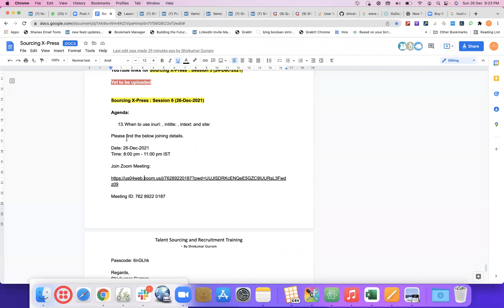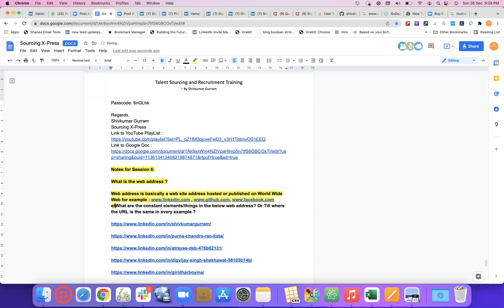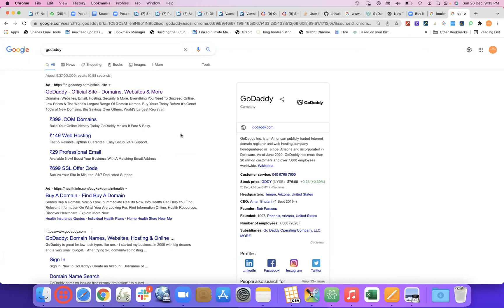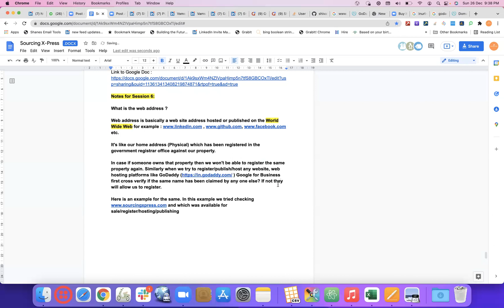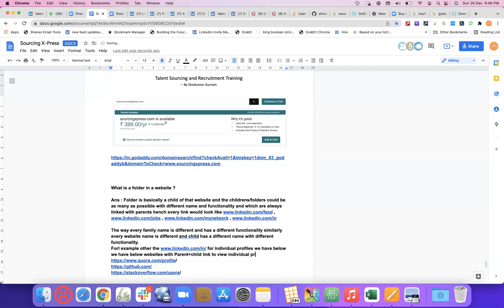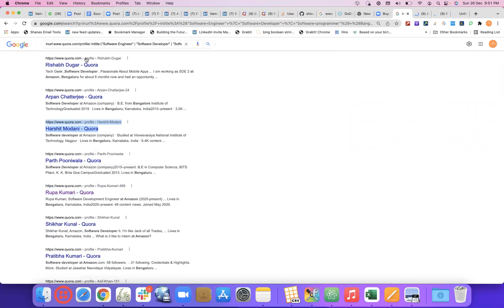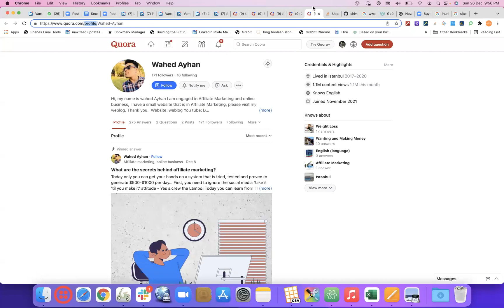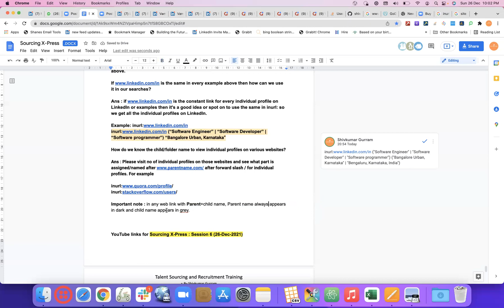What is web address, how URL’s are structured ? How inurl: work ? (Part 3)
Notes for Session 6:

What is the web address ?

Web address is basically a web site address hosted or published on the World Wide Web for example etc.

It's like our home address (Physical) which has been registered in the government registrar office against our property.

In case if someone owns that property then we won't be able to register the same property again. If not they will allow us to register.

In case if the same URL (Parent+child+childs-child) is taken by someone else then this we won't be able to claim it unless it is available.

Here is an example for the same. In this example we tried checking and which was available for sale/register/hosting/publishing

What is a folder in a website ?

Ans : Folder is basically a child of that website and the childrens/folders could be as many as possible with different name and functionality and which are always linked with parents hench every link would look like

The way every family name is different and has a different functionality similarly every website name is different and the child has a different name with different functionality.
For example, other than the for individual profiles we have below we have below websites with Parent+child link to view individual profiles on those sites. Hence we can use them in inurl: to view all profiles/children on those sites.

What are the constant elements/things in the below web address? Or Till where the URL is the same in every example ?

Answer is same and remains constant in every example above.

If is the same in every example above then how can we use it in our searches?

Ans : if is the constant link for every individual profile on LinkedIn or examples then it's a good idea or spot on to use the same in inurl: so we get all the individual profiles on LinkedIn.

inurl (“Software Engineer” | “Software Developer” | “Software programmer”) “Bangalore Urban, Karnataka”

How do we know the child/folder name to view individual profiles on various websites?

Ans : Please visit no of individual profiles on those websites and see what part is assigned/named after after forward slash / for individual profiles. For example

Important note : in any web link with Parent+child name, Parent name always appears in dark and child name appears in gray.